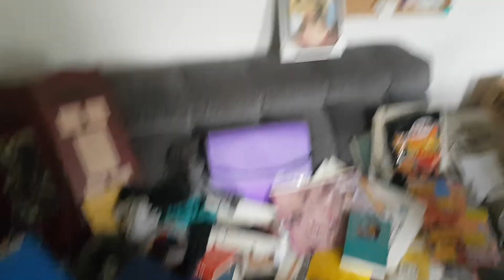10.jahre verlassene Wohnung checken von Hans